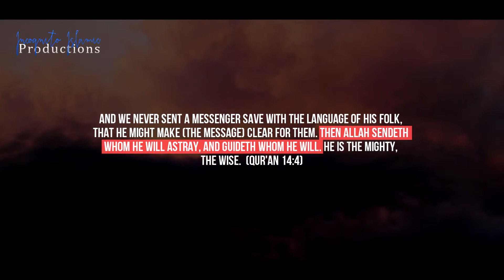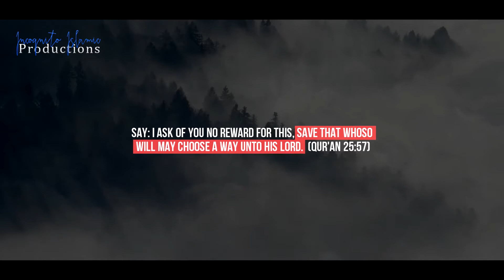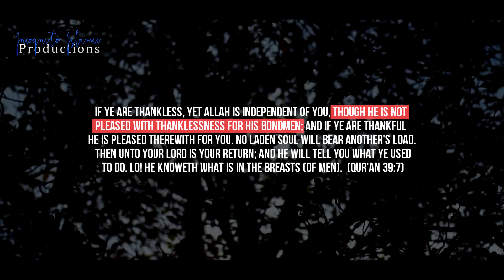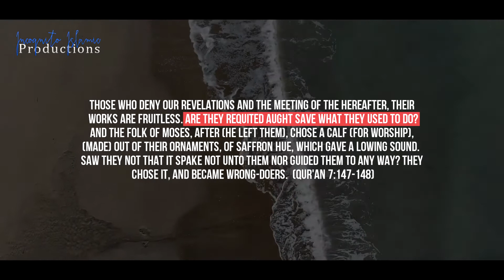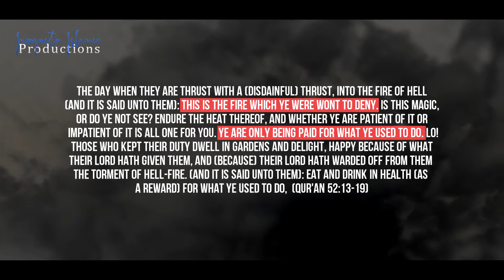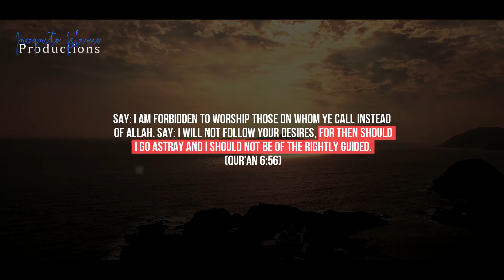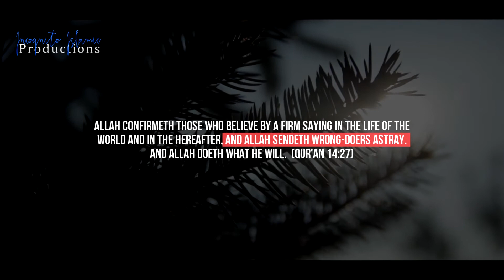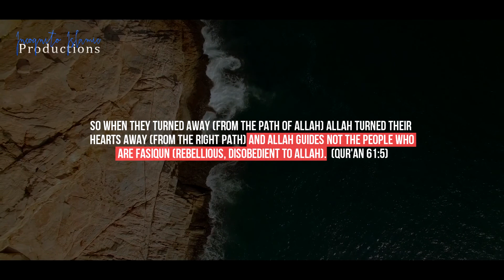Allah Guides Whom He Wills And Misguides Whom He Wills